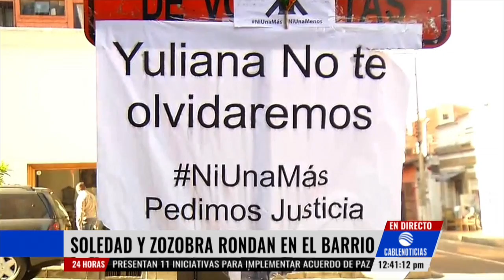Vecinos del barrio de Yuliana tienen miedo y no dejan salir a sus hijos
Vecinos del barrio Bosque Calderón, donde fue raptada la menor Yuliana Samboní y luego encontrada sin vida en el edificio Equus 66, tienen miedo, a tal punto que los padres no dejan salir a sus hijos a las calles.Más información